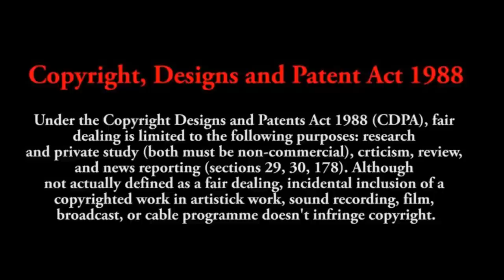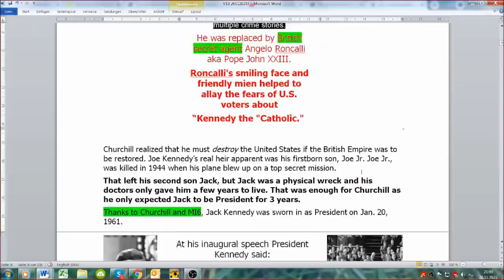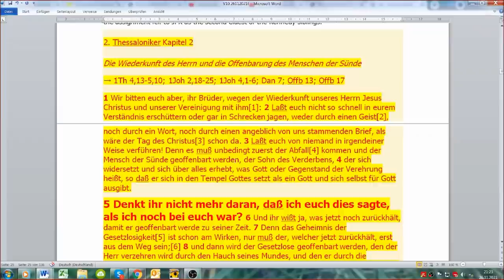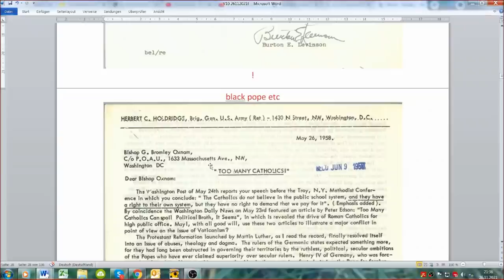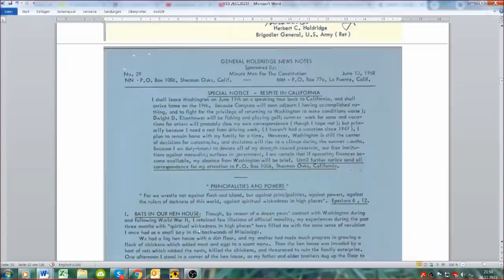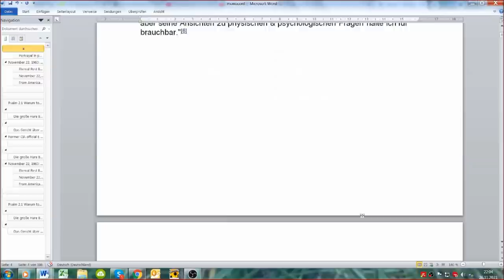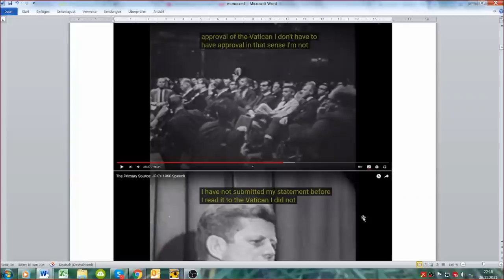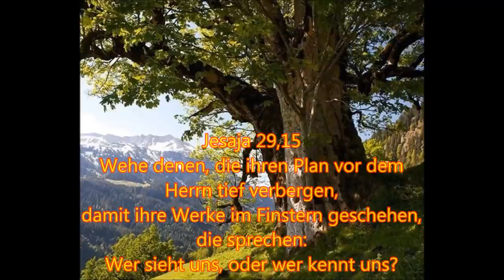Verschwörungen 10: Spielt Religion in der Politik eine Rolle?